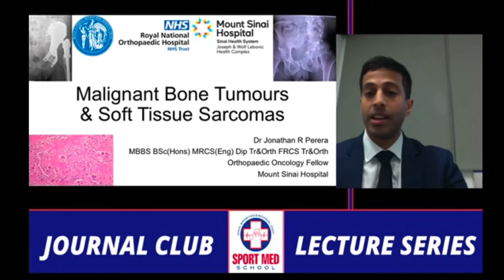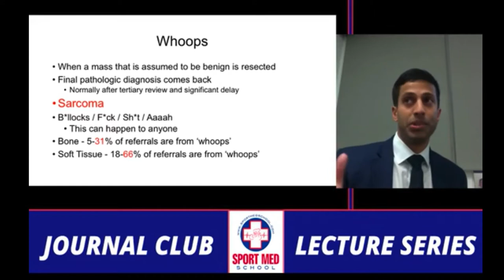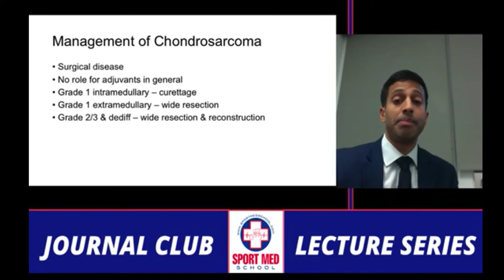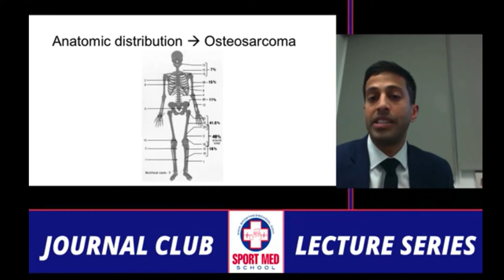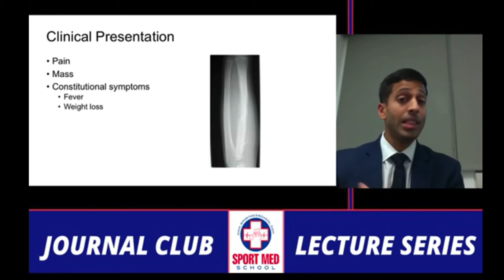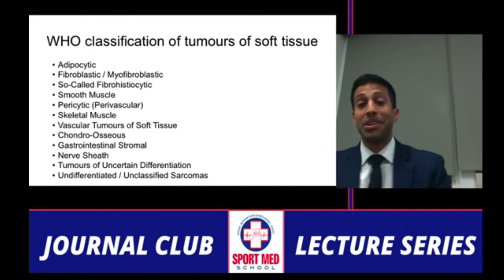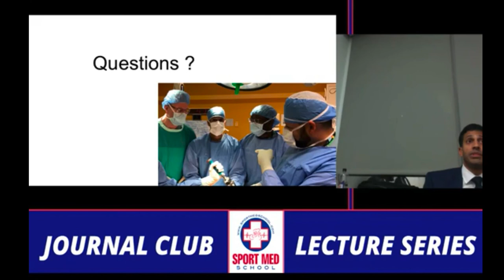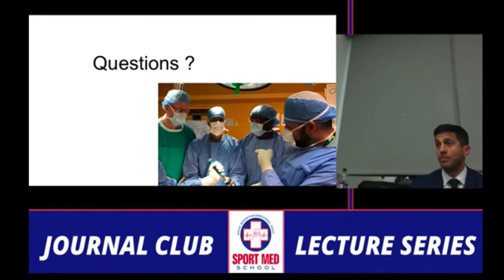Sarcomas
Overview of sarcomas - Dr. Jonathan Perera